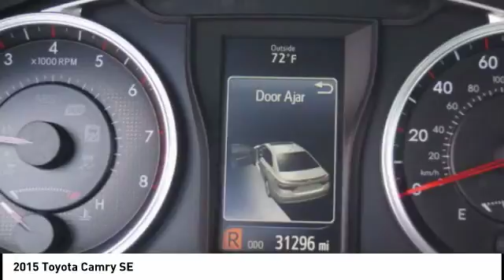2015 Toyota Camry Orange CA U20129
2015 Toyota Camry SE

1400 North Tustin Ave.